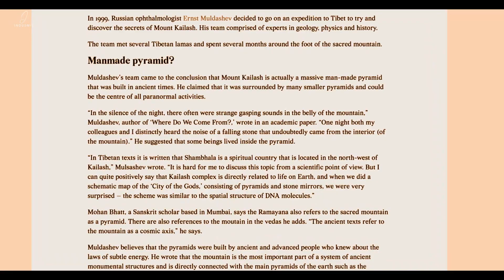Kailash: A Mountain Or A Pyramid? | What's Hidden Inside Kailash?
Russian Scientits calimed that Mout kailsh (Kailash parvat) is a Man-made pyramid, the sacred abode of Lord Shiva, where science converges with mythology. Delve deep into the enigmatic heart of Shambhala, often dubbed 'Shangri-La,' a concealed city steeped in ancient lore. Explore astounding claims of pyramid-like structures reminiscent of the Pyramid of Giza, unexplained echoes from within the mountain, and the captivating lakes—Rakshastal and Mansarovar—that grace its sacred vicinity. Unveil the spiritual narratives, the vanishing of the Guge Kingdom, and the intriguing UFO hypotheses that enshroud this mystical peak. Join us as we decipher the riddles of Mount Kailash, an off-limits summit veiled in intrigue, wonder, and divine significance.